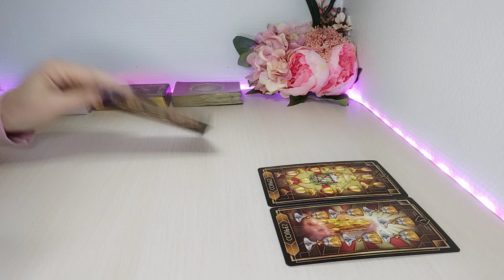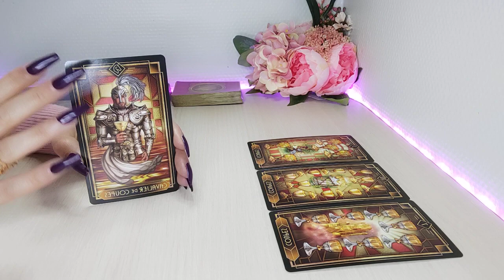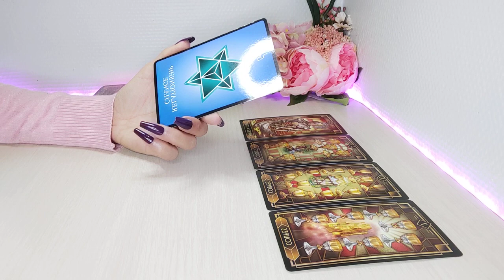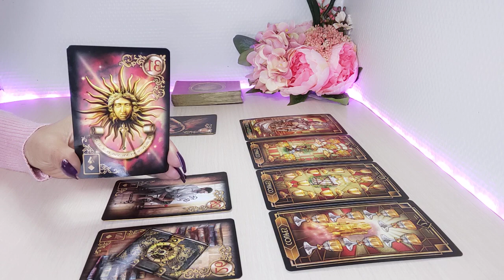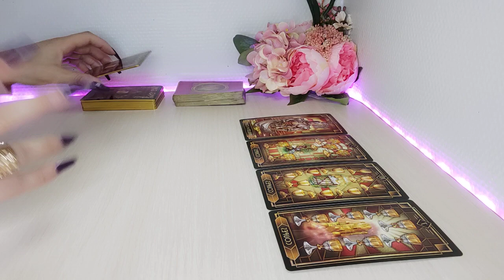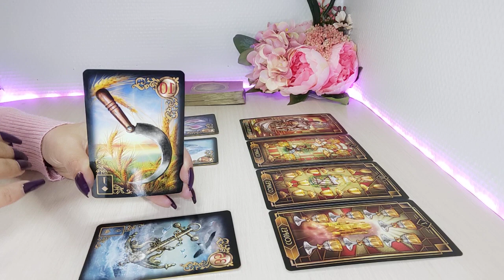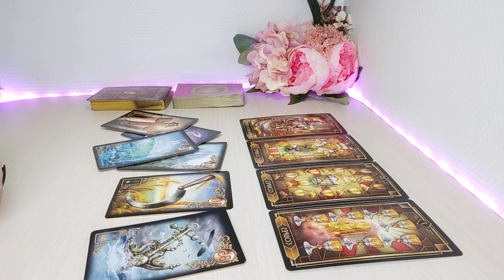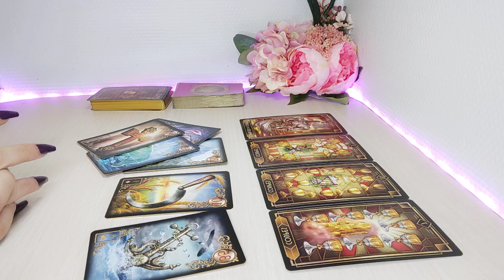Acuario ❤️ Esta relación está a punto de cambiar por 🙏🏼 ORDEN DIVINA ACUARIO AMOR ABRIL 2022